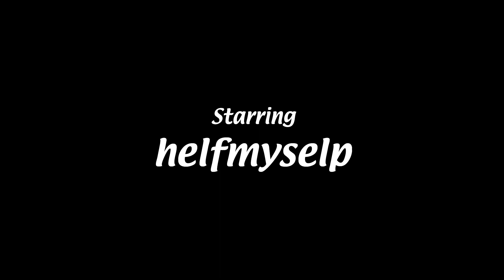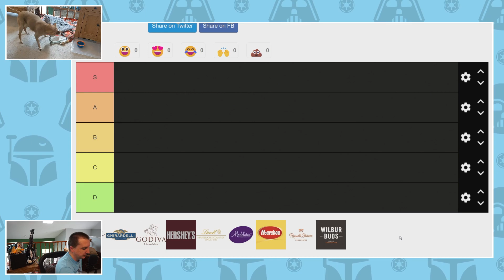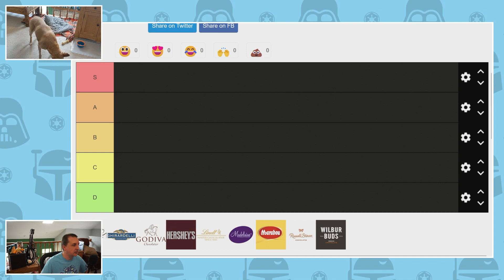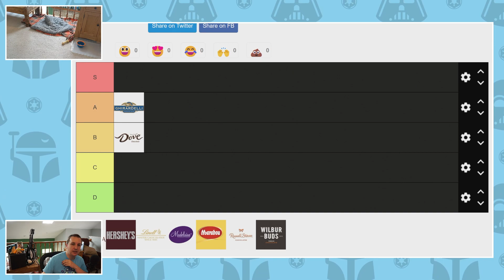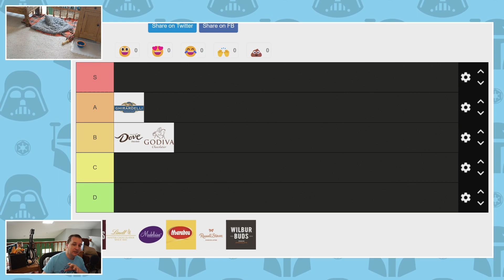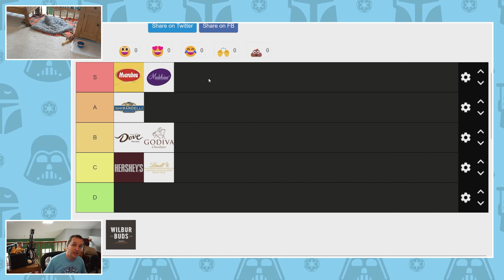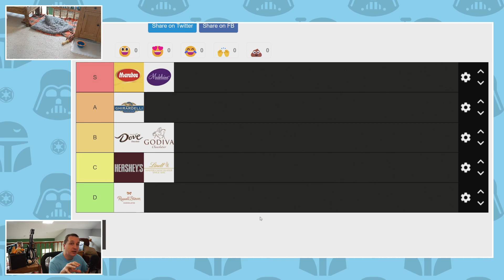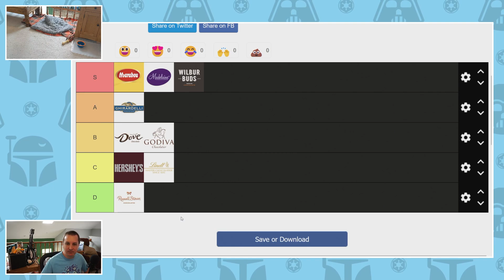An Idiot Plays Ori and the Blind Forest, Part 003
Our intrepid idiot ventures into the store brand Lost Woods and catches fire.